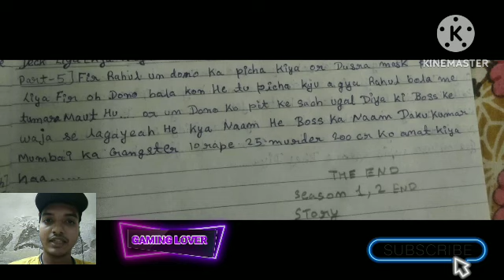SPIDERMAN VS DAKU KUMAR 【PART=5】 COMING SOON S3#like